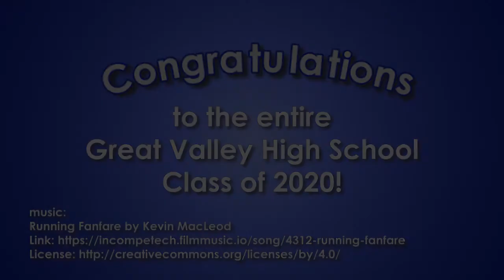Highest Achievement in Theatre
Ms. Katherine Niesen, theatre director at GVHS, presents the Highest Achievement in Theatre award to a Great Valley High School Senior.